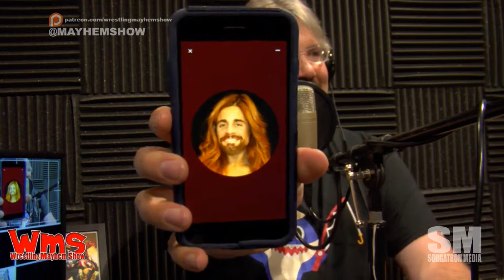Monday Mayhem Wrap Up 6/24/19: Fictitious WWE House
Mad Mike and Sorg are strangely talking about a very positive WWE RAW exclusively as we delve into Seth Rollins and Becky Lynch tag team relationship, Undertaker coming back for no explainable reason, Ricochet and AJ Styles, the Club's possible continuing reunion, announcers that are not Renee Young, the Iconics, Gritty and how depressing Philidelphia is, and a fictitious WWE house show in Poughkeepsie, NY.